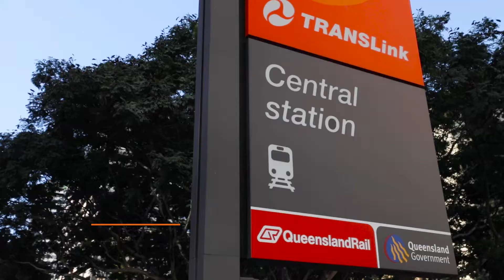6 Gayle Ct Logan Village Property Video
Well isn't this just the find of the year, located in possibly the best street in Logan Village sits 6 Gayle Ct.